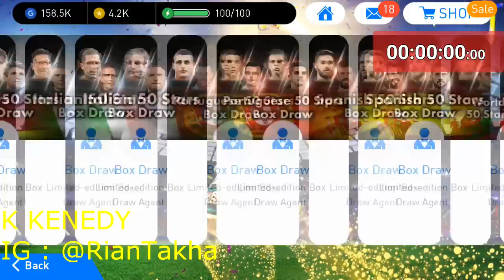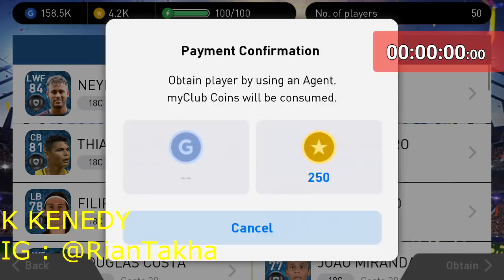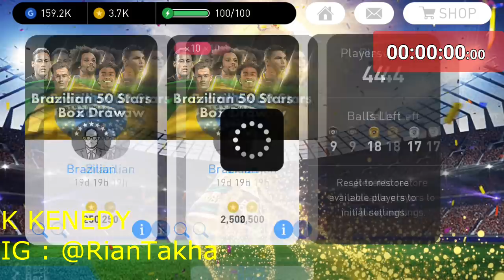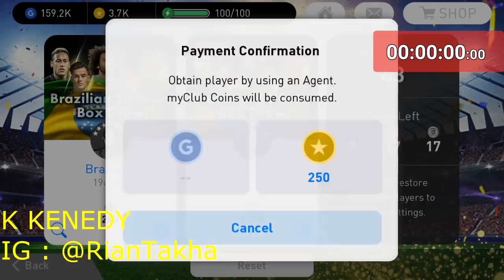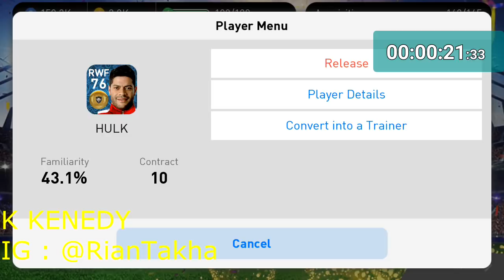SUPER BLACKBALL !! BRAZILIAN 50 STARS BOX DRAW #4 !! TRICK MANTAP DJIWA GUYS !!